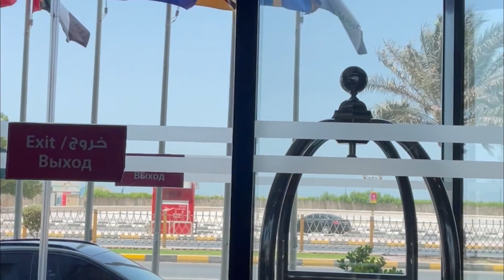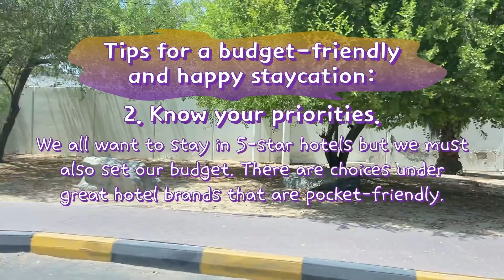Welcome to our First Vlog: Birthday Getaway in Ajman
Welcome to our First Vlog: Birthday Getaway in Ajman | Tips for a happy and budget-friendly staycation